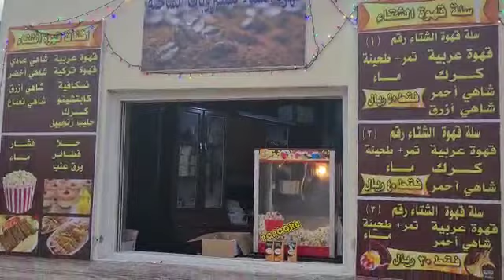بحيرة الفراولة الزراعة المائية الجزء الثاني 2030 / 0534421918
الخبير والمستشار الزراعي
عبدالله الألمعي
نباتي الزراعية
تهتم بالزراعة المائية والحقلية والمنزلية
والماشية والطيور